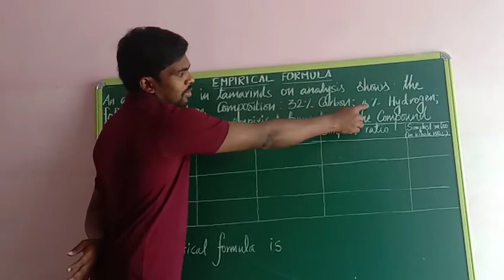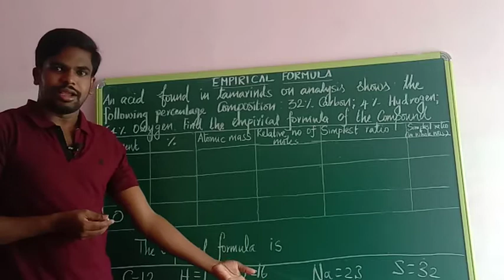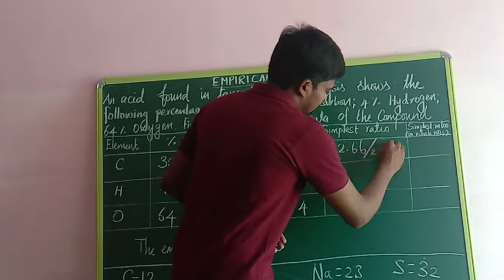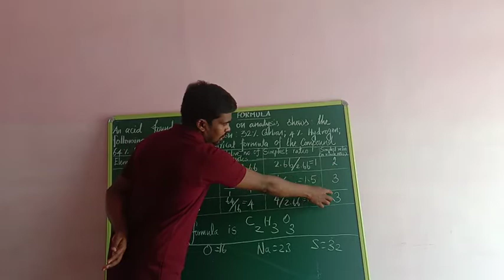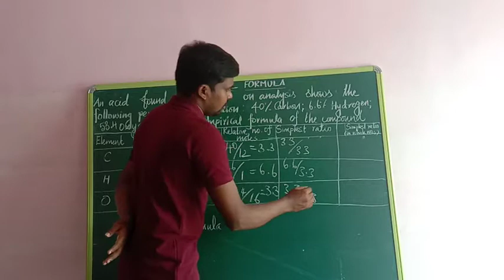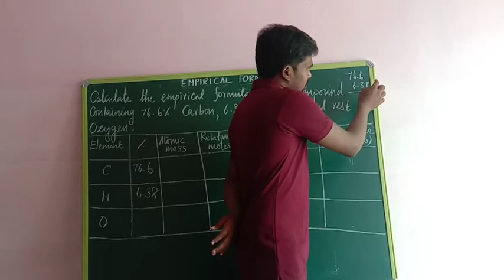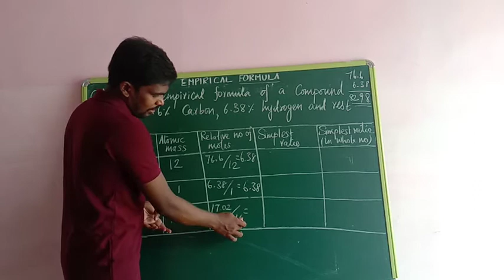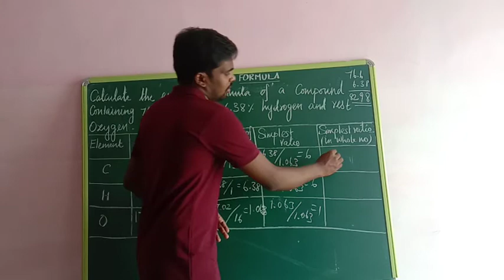XI-th Chemistry Empirical Formula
11,12th State Board Chemistry//NEET, JEE//